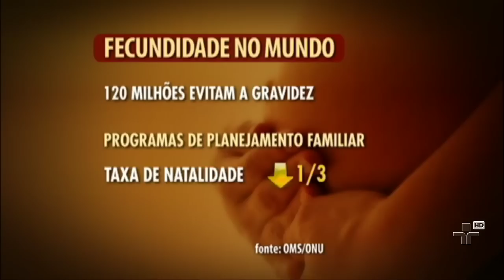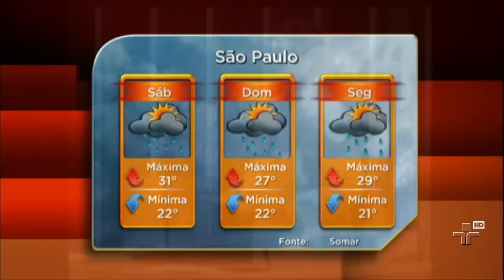JORNAL DA CULTURA 07/12/12 - 1° BLOCO